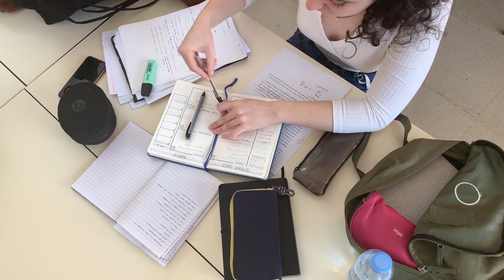भारत मे घुलता नशे का जेहेर !! Tobaco Addiction in India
Creator : Srimanta Kumar Jena
Studied at Synergy Institute of Engineering and Technology, Dhenkanal,
Mechanical Engineering

Voice : Sourav Suman
Mechanical Engineering,